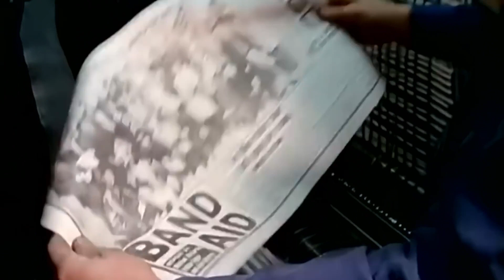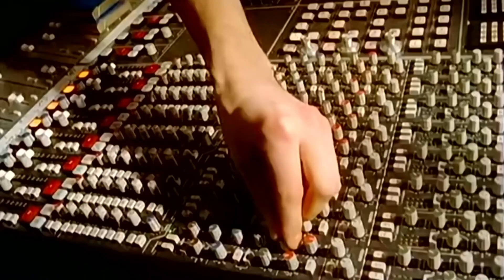Du bruit à mes oreilles - 310 - MXPX album Punk Rawk Christmas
L'épisode de la semaine est une présentation de l' Équipe Cloutier Grenier - Re/Max extra !! Ils ont fait mes transactions immobilières personnelles et je les recommande à tout le monde ! Pour tout achat ou vente de maison, vous pouvez les joindre par courriel à l'adresse suivante : ou par message texte au .

Cette semaine sur le podcast, Alex et Mystério reçoivent en studio Jertrude et Steph du podcast La paire d'écouteurs pour faire la critique de l'album Punk Rawk Christmas de la formation MXPX!

Chansons :
Christmas Day et You're The One I Miss

Découverte de la semaine :
AC/DC - Mistress For Christmas
Mythless - Peace In The Valley
Band Aid - Do They Know It's Christmas
Barrabé - Pizza hawaienne à Noel

Bonne écoute!